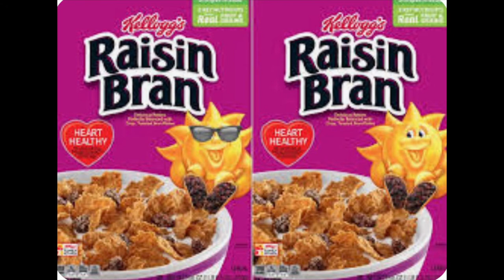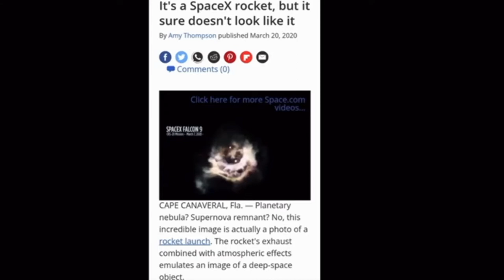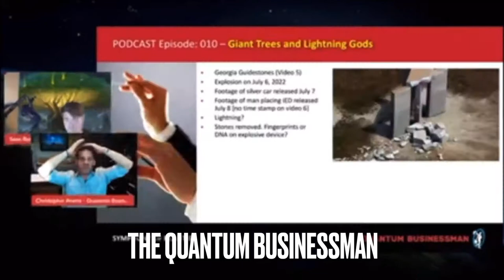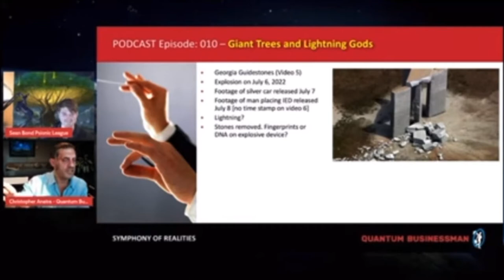CERN Spirit Chat! Georgia Guidestones • Mandela Effects • Dr Fred Bell & The Miracle Box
July 6, 2022 was the day after CERN went back online and was also the day of the destruction of the Georgia Guidestones.
Coincidence? You be the judge!

✨The sunglasses mandela effect, why are they disappearing? Where are Tom Cruise’s shades? What’s up with those Georgia Guidestones?✨

Let’s chat with the late Dr Fred Bell about it, The Georgia Guidestones, CERN, Pyradyne Pyramids, the cause of Mandela Effects, spaceships and more!

• EVP session facilitated by Steve Huff’s Miracle Box app at Huff Paranormal.

• Thanks to Chris, the Quantum Business Man for all your Mandela effect efforts in this timeline, I very much enjoy your work.

🎶 Music in this video (copyright)
Solsbury Hill by Peter Gabriel 🎶

🦋For personal intuitive readings, The Power of 8 Chakra oracle cards and Orgonite, please visit me at:

Love,
Trina 💕
Quantum Intuitive Guide

Helping You Navigate Life’s Energies

➡️ The Power of 8 Chakra Energy Oracle Cards (also available as an app):